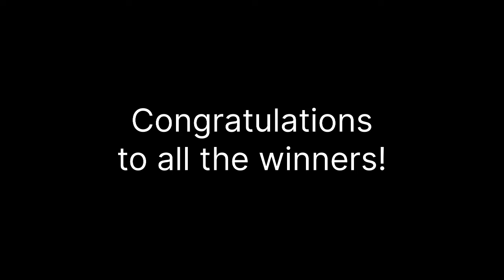2nd Draw October 20, 2024 (Sunday) Result | Pampanga Draw and Angeles City Draw